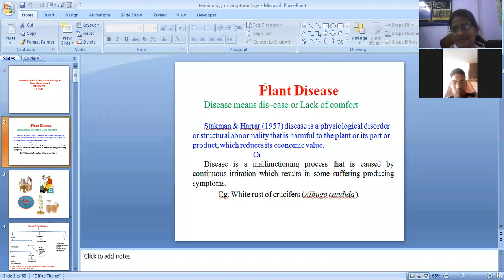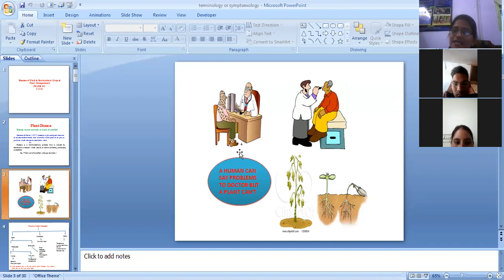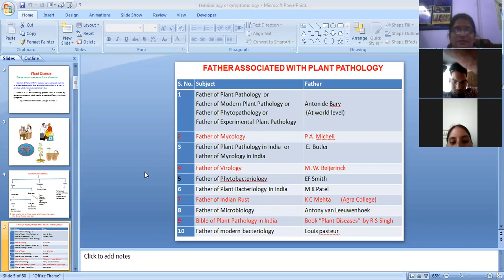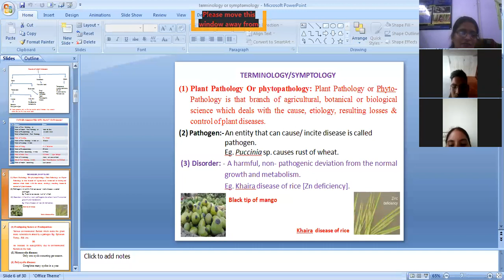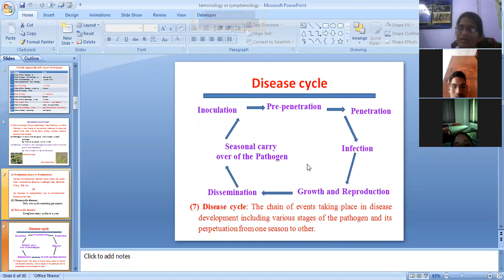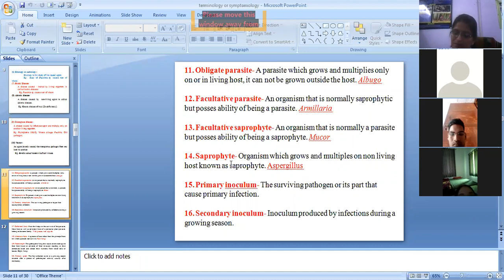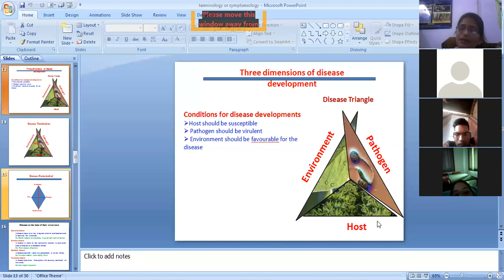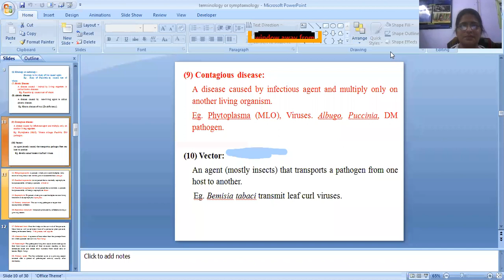PPATH-312 | Diseases of Field and Horticultural crops and their management| Lecture 1